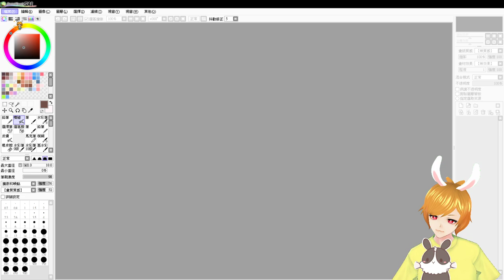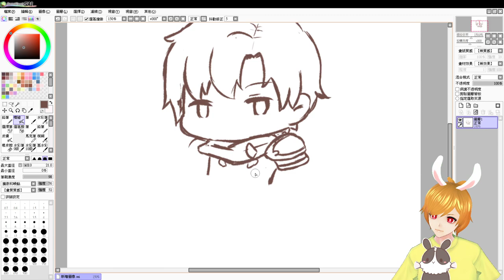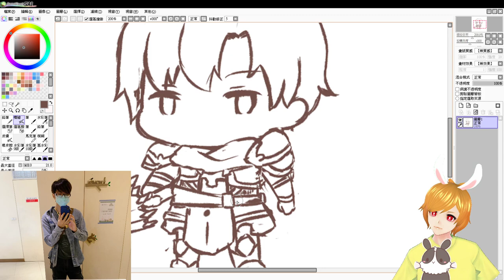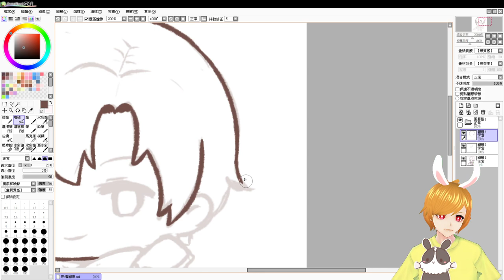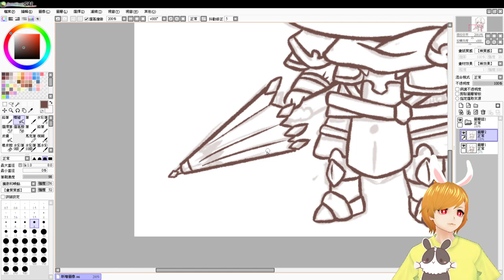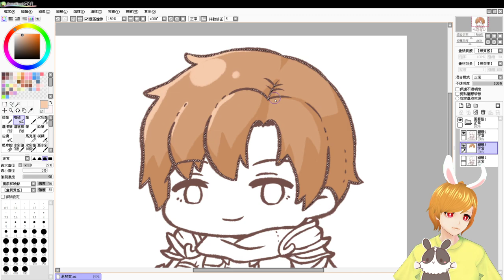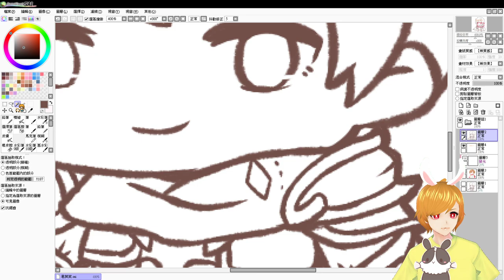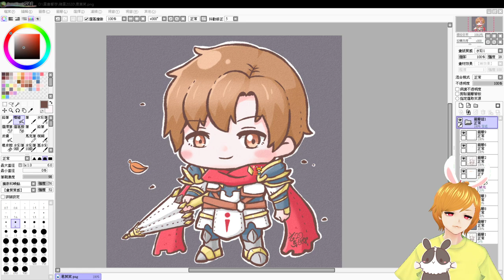【繁星】週六 畫圖台 君莫笑 2020 11 7